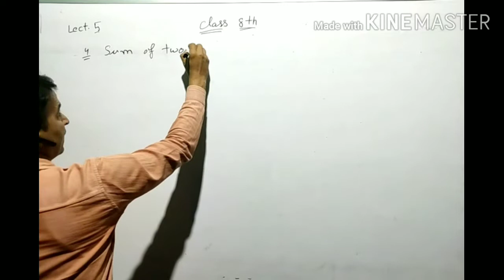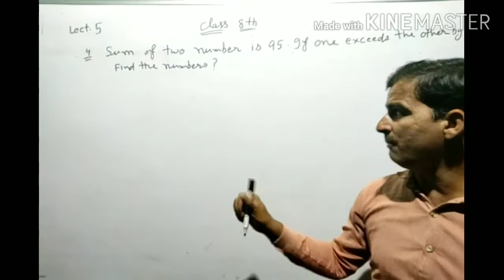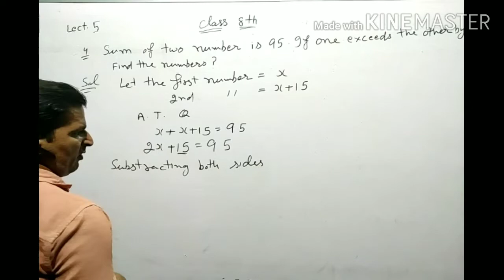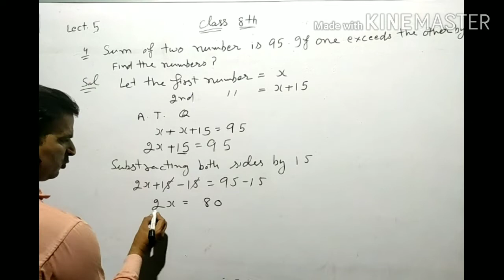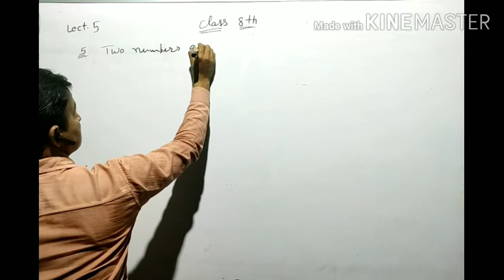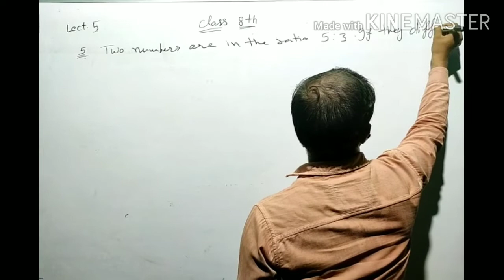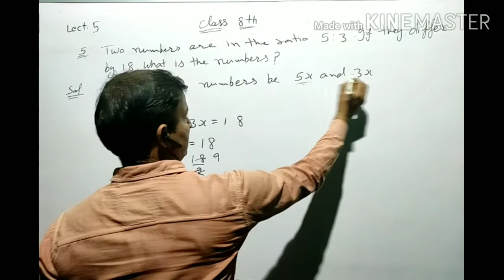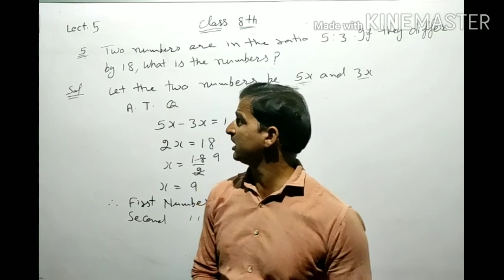Class 8 th math part 5